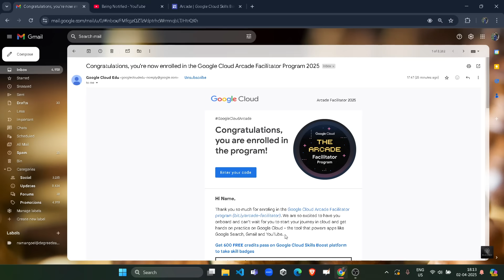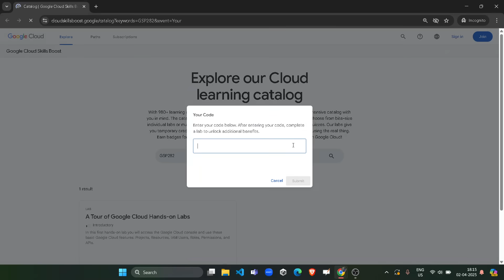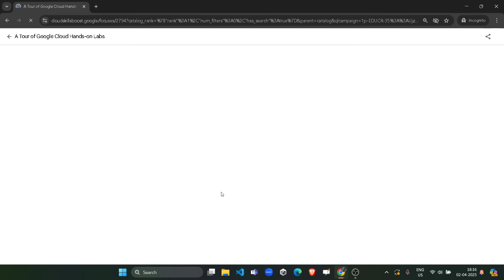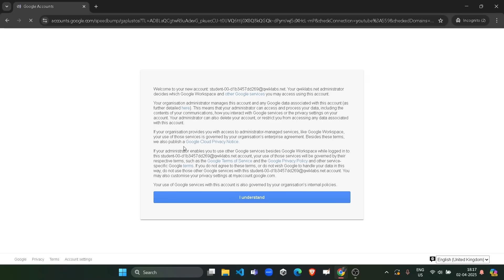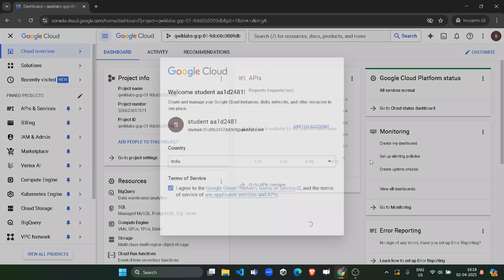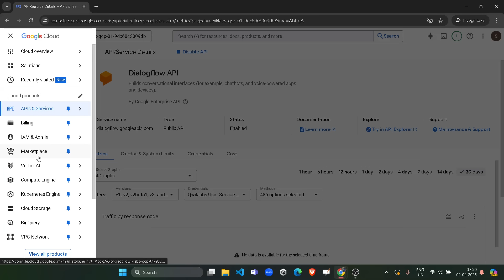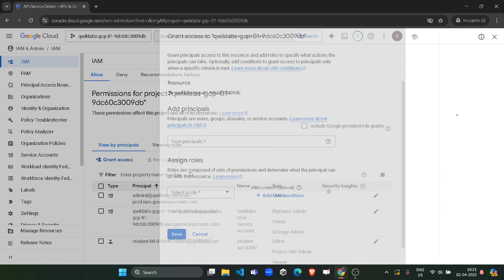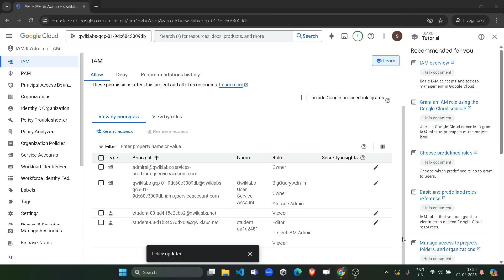Arcade Facilitator Confirmation mail | How to claim free 600 Cloud skill boost credits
Queries Solved:-
How to Fill Arcade Facilitator form | arcade Facilitator registration form live
How to participate in Google Arcade facilitator program
How to start Google Arcade program from today ||Earn Free Google swags and Goodie || Start From zero
Query Solved:-
google cloud ready facilitator program 2023 solutions
qwiklabs
arcade facilitator